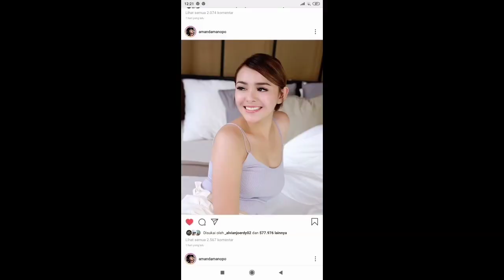Amanda dan Billy bongkar rahasia mendapatkan pasangan tersilet